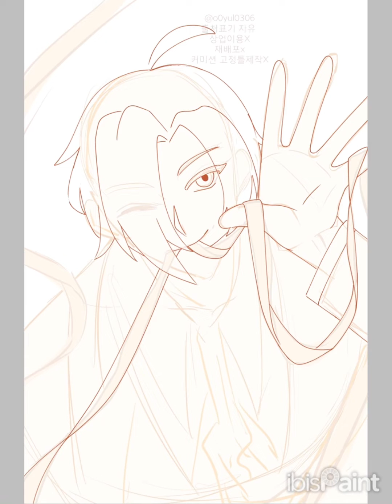Noel Lavine 💛 | Kitsunei_CH